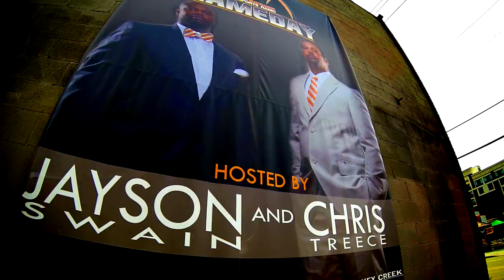TSR Gameday Week 1 trailer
This is the latest video in the Hep-Tech Creation! Tennessee Sports Radio Gameday trailer! Come on down to the Live GAMEDAY event every home game to talk Tennessee football with Jayson Swain and Chris Treece. We are located across from the Mcdonalds on the Cumberland ave. strip. Free food and drinks! Also pick up your Butch Please shirts!!